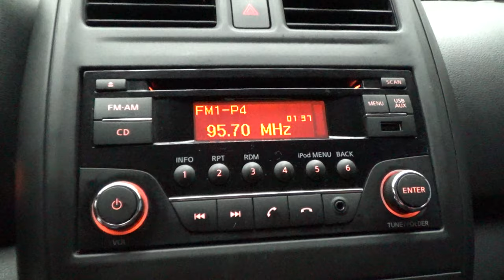Nissan / Versa / 2017 - 9135